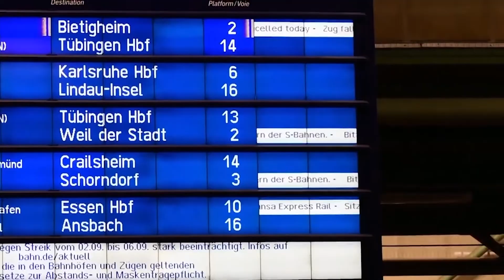Adina Valean marca como prioridad garantizar la conectividad de todas las regiones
El Comité Europeo de las Regiones ha acogido hoy un debate de alto nivel sobre la movilidad inteligente sostenible en nuestras regiones, ciudades y pueblos. Un debate en el que la comisaria de Transporte, Adina Valean, ha hablado sobre el objetivo de la Unión Europea de garantizar la conectividad entre todas las regiones europeas.
(Fuente: CDR)